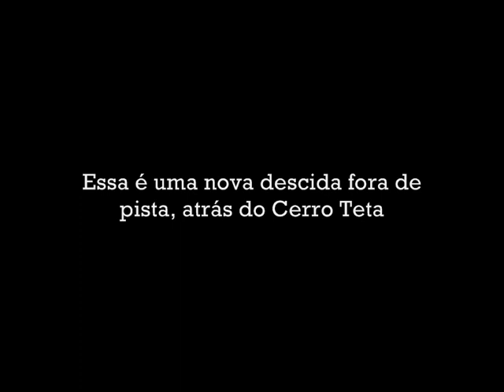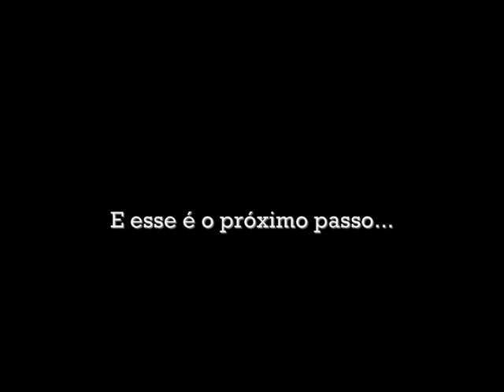Snowboarding Chapelco 8 Setembro 2009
Nova descida que descobri em Chapelco, fora de pista na parte de trás do Cerro Teta. Depois 25 minutos de caminhada para voltar, mas vale a pena.
Detalhe, o terceiro a descer no vídeo, lá de cima, é o Alex Deibold, do US Snowboard Team.